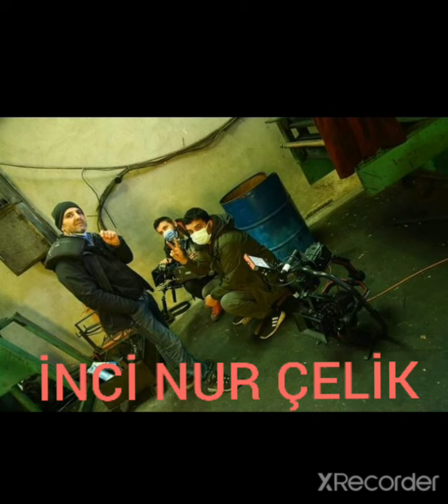Tozkoparan iskender kamera arkası fotoğrafları...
Bu video İnci Nur Çelik tarafından tasarlanmıştır. Hiç kimse alamaz